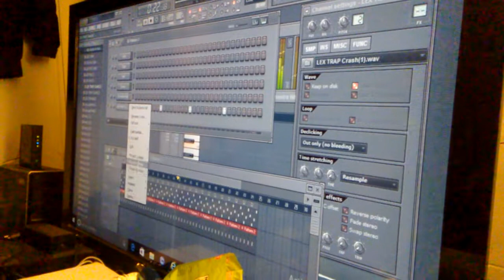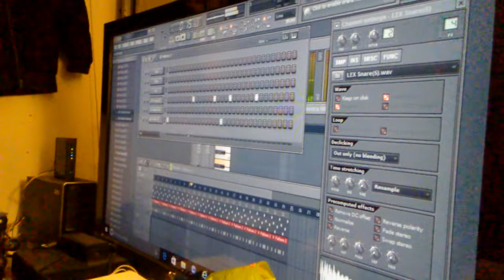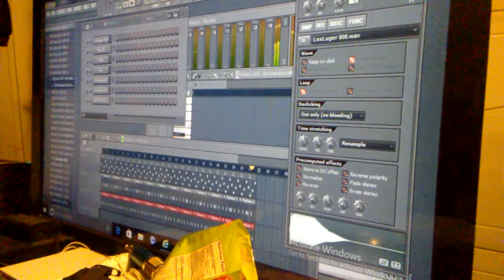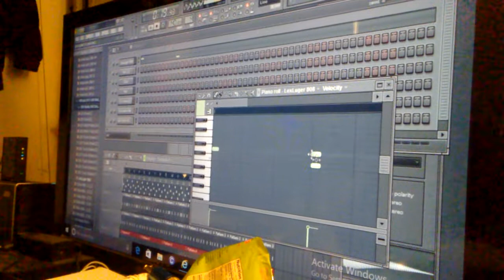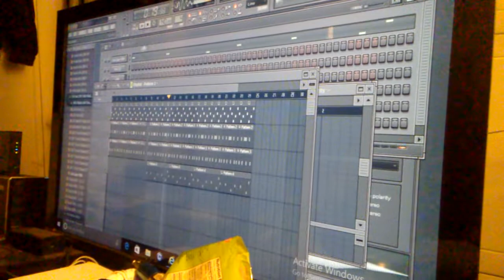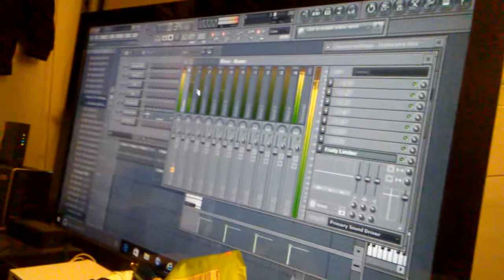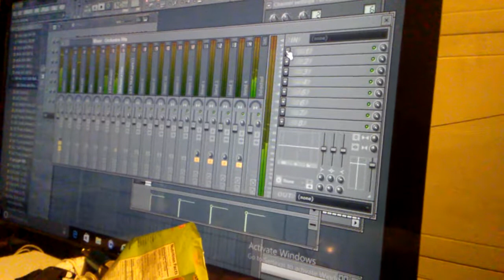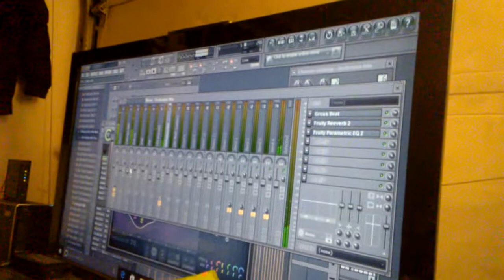Making a beat tips pt4